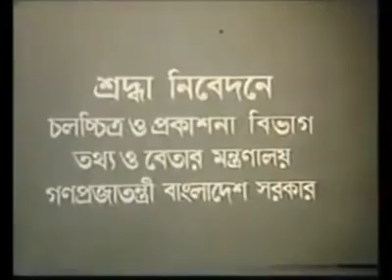▶ Life of President Ziaur Rahman of Bangladesh Part 7 of 7 YouTube 360p